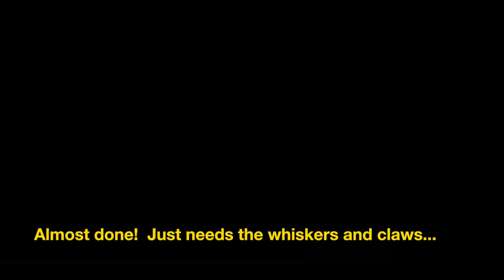Making the Coyote Pup --Wool Sculpture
This video highlights the processes I used to create my life-sized coyote pup.  It is a completely handmade, needle felted wool sculpture.  Please refer to my other videos to learn more about the art of needle felting.